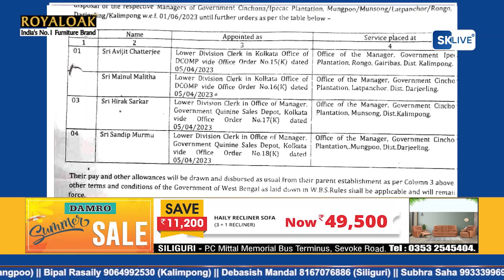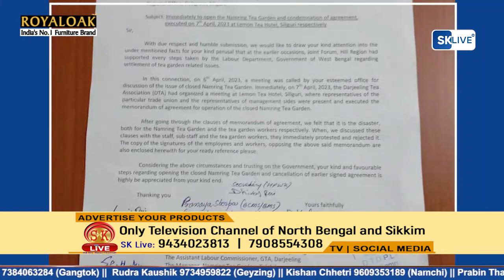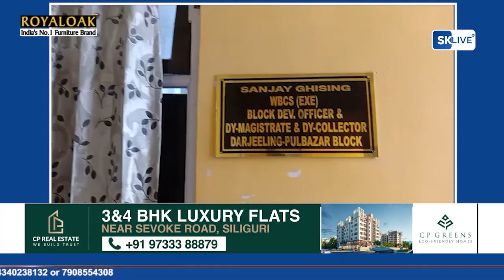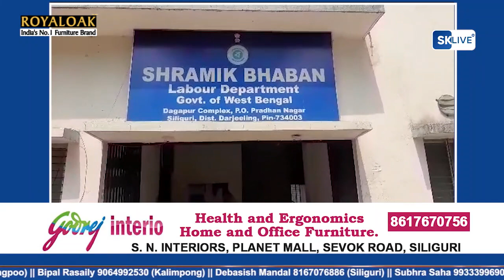Nepali News | Evening | 1st June 2023 | North Bengal & Sikkim News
Nepali News | Evening | 1st June 2023